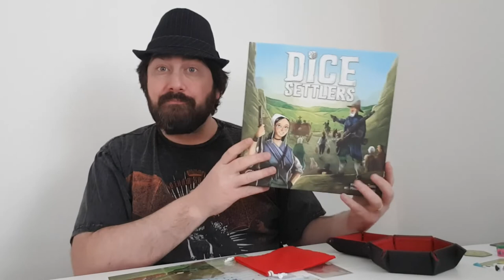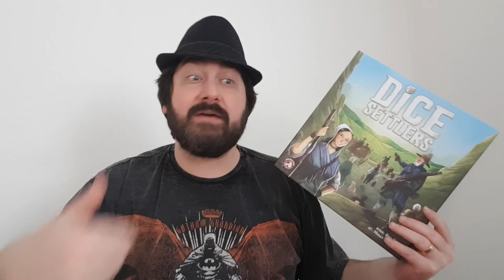Dice Settlers - Review - 5 Minutos de Guerra - Ep. 272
Edu Guerra apresenta Dice Settlers, neste vídeo ele fala do jogo e da suas considerações. A principal mecânica dele é pool building, onde neste caso é constituído de dados. Sem falar na arte linda desse jogo. Confere aí!